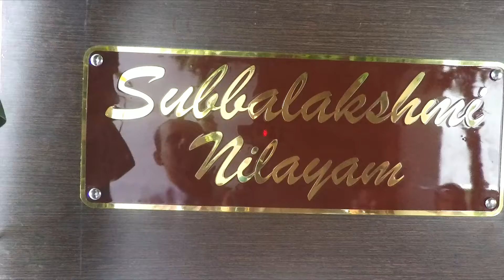2016 Malthua House Warming